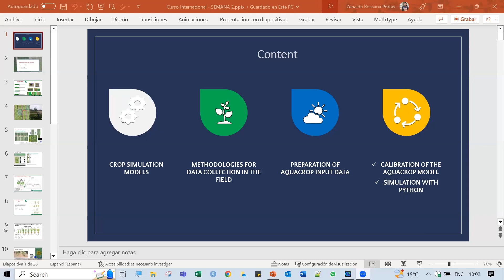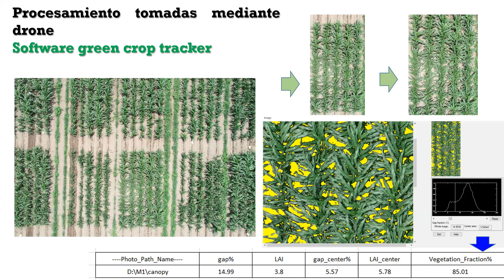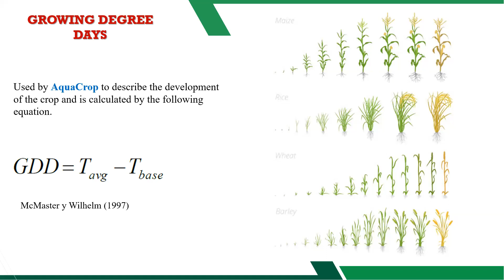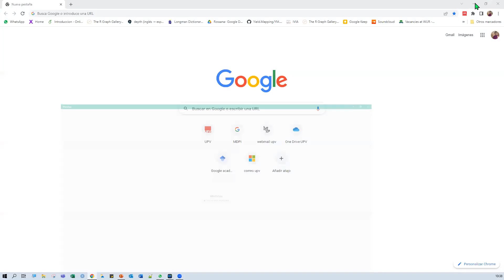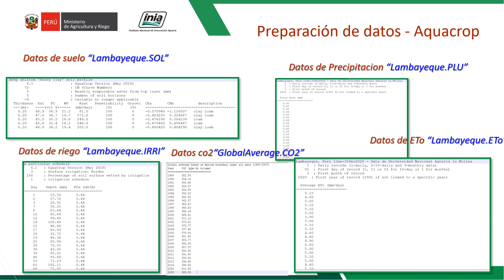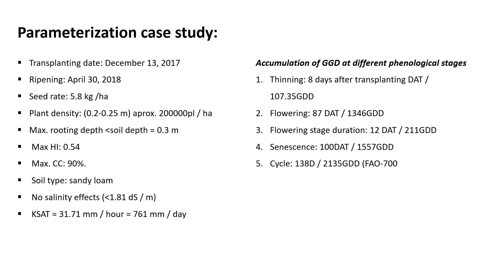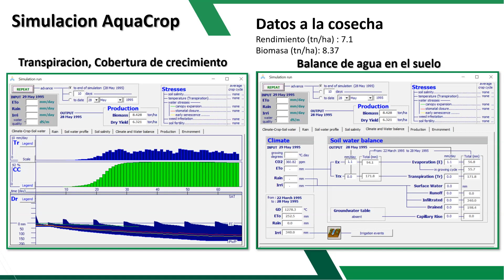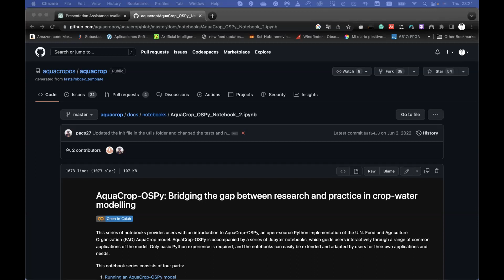Roxanna Porras - Using FAO Aquacrop to model yield - Part 2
The video script discusses the use of FAO Aquacrop to model crop yield. It covers methodologies for obtaining field data, calibration of the model, and data collection techniques for canopy coverage, soil moisture, and biomass. The script also explains how to input data into the model and provides statistics on model performance. The video concludes by mentioning the importance of using the model for decision-making in agriculture.

00:00 💡The video introduces the topic and mentions the importance of field research and monitoring parameters such as canopy coverage and soil moisture.

03:12 💡Different methodologies for measuring canopy coverage are discussed, including using professional cameras or high-resolution cameras on smartphones.

05:37 💡Software tools are explained for processing and quantifying canopy coverage data, including manual methods and drone imagery.

08:10 💡The script discusses the process of inputting data into the FAO Aquacrop model, including climate, soil, irrigation, and crop-specific information.

12:46 💡Model simulation and statistical analysis are explained, including indicators of model performance and accuracy.

16:45 💡The video concludes by highlighting the importance of a well-calibrated model for making informed decisions in agriculture.

- 🔍 Field research and data collection: Obtaining field data, such as canopy coverage and soil moisture, is essential for calibrating the FAO Aquacrop model. This data helps to improve the accuracy of the model's predictions and simulations.
- 🔄 Calibration and inputting data: Proper calibration of the model requires inputting accurate and representative data, including climate, soil, and crop-specific information. This ensures that the model accurately simulates crop growth and water requirements.
- 📊 Model performance and validation: The FAO Aquacrop model provides statistical indicators, such as the coefficient of efficiency and root mean square error, to assess the model's performance. Validating the model against field data helps to ensure its accuracy and reliability.
- 🌾 Decision-making in agriculture: Using the FAO Aquacrop model can assist in making informed decisions in agriculture, such as optimizing irrigation scheduling and predicting crop yields. This can lead to more efficient water use and improved crop management practices.
- 💡 Importance of data quality: The accuracy and reliability of the model's predictions depend on the quality of the input data. Collecting high-quality field data and properly calibrating the model are crucial for obtaining reliable results.
- 🌍 Application in different regions: The FAO Aquacrop model can be used in various regions and for different crops. By adjusting the input parameters and calibrating the model, it can provide valuable insights and predictions for specific agricultural systems.
- ⏰ Time-saving and cost-effective: The FAO Aquacrop model, when properly calibrated and validated, can save time and resources in crop management. It allows for efficient irrigation scheduling and optimization, leading to improved water and resource management.